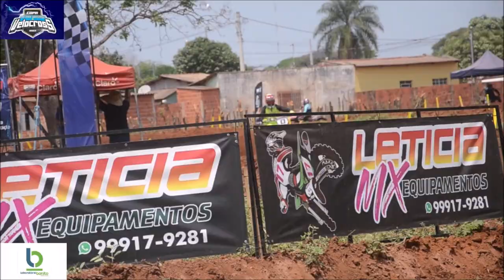VX3 Nacional em Bonito - Copa Sul-mato-grossense de Velocross 2023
Bateria disputada no domingo, 01 de outubro de 2023